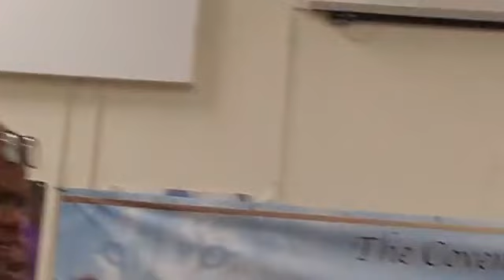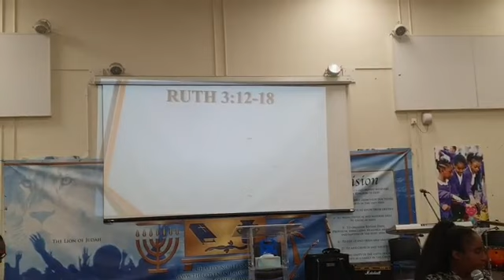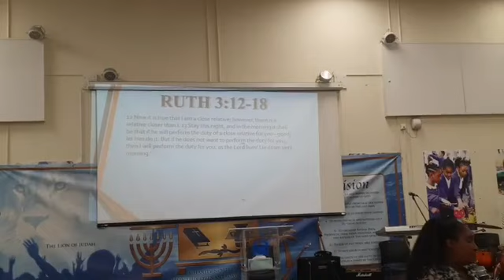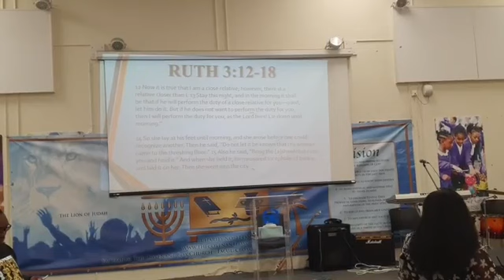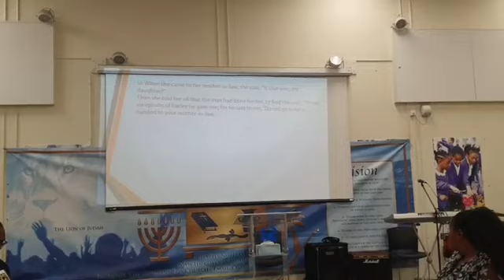Arche de L'alliance culte de Dimanche 30/10/2022